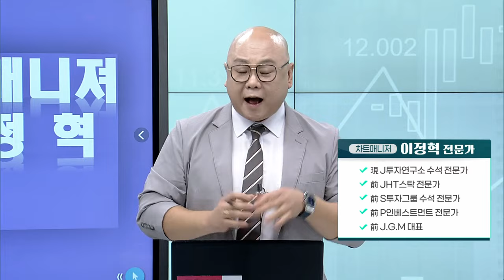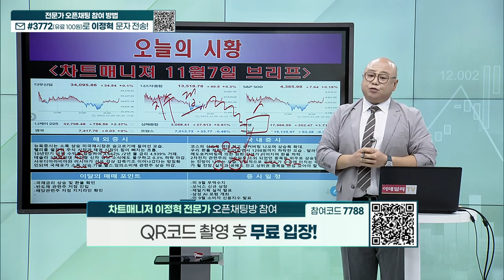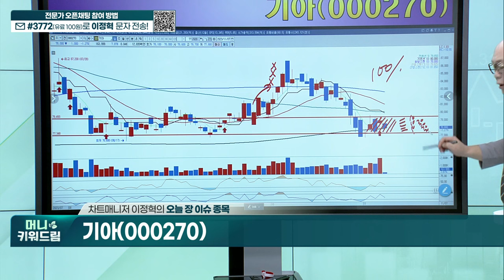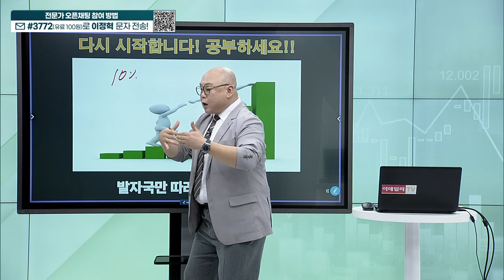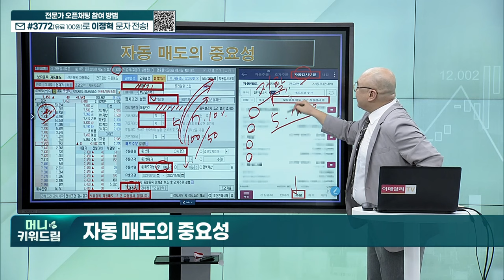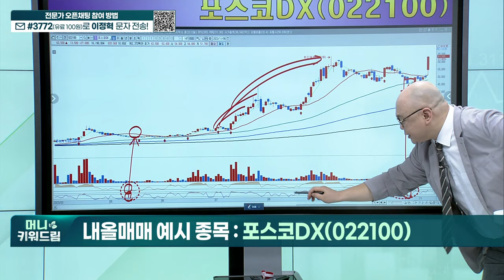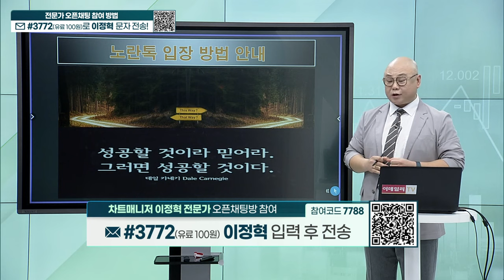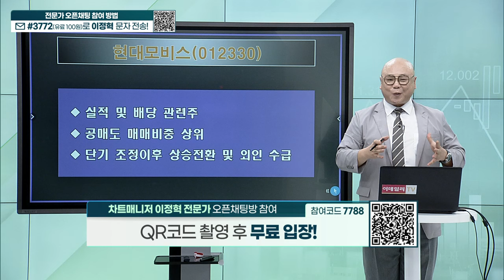금양, 포스코DX, 동화기업, 포스코스틸리온, 현대차, 현대모비스_머니키워드림 (20231107)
오늘 장 이슈 종목
내올매매 예시 종목
히든 종목